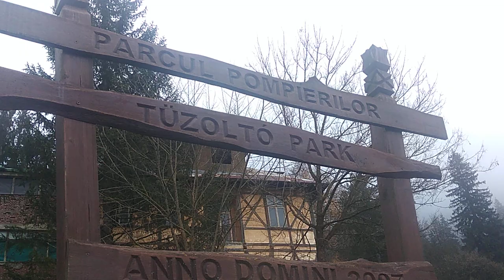Parcul Pompierilor 🌇🌞🌦️🌦️🌦️🎄🎄🎄Băile Tușnad, prin centru